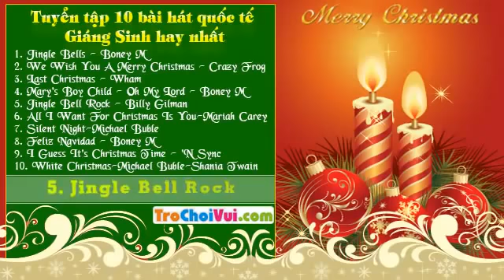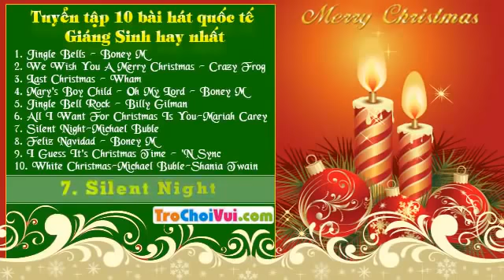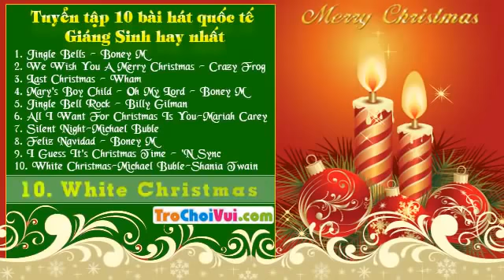10 bài hát về Giáng Sinh hay nhất thế giới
10 bài hát về Giáng Sinh hay nhất thế giới